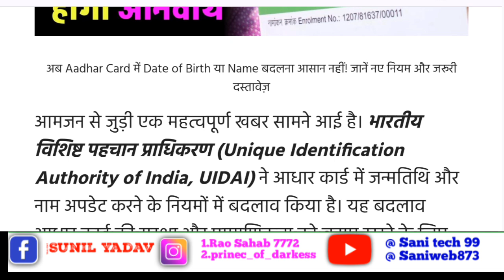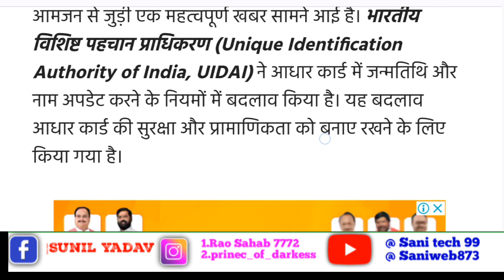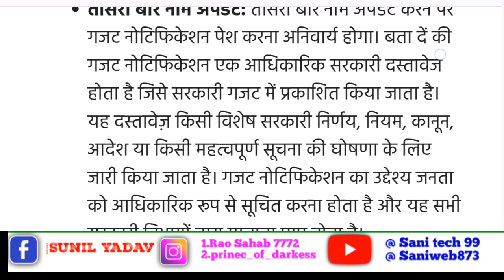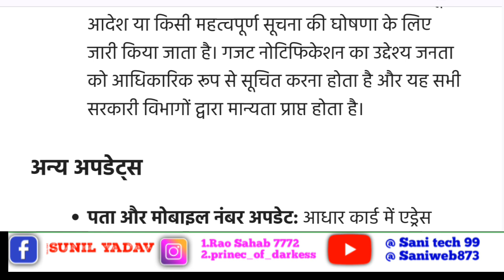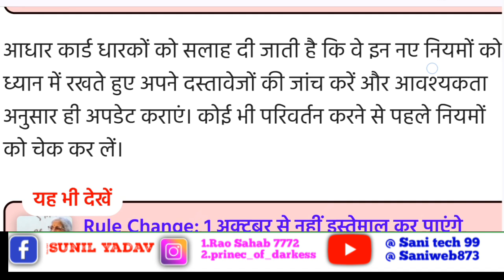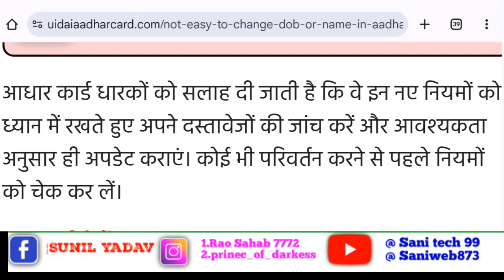aadhar card name change online | aadhar card address change online | aadhar card name DOB update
अब Aadhar Card में Date of Birth या Name बदलना आसान नहीं !! जानें नए नियम और जरूरी दस्तावेज़ 2024-25

Hello Everyone aaj ki is video mein bataya hai ki aap apna aadhar card name change online | Aadhaar card address change online | aadhar card name DOB update full details video

Your Queries 👇

Aadhaar card address change online
aadhar card name DOB update
Aadhar card new update
Pm modi new update
How to Change DOB in Aadhar Card 2024  Aadhar Card Me Date of Birth Kaise Change Karen
Change Date of Birth in Aadhar Card Online aadhar card me dob kaise change kare
adhar card download mobile number
how to change date of birth in pan card
fake aadhar card kaise check kare
aadhar card dob change online without proof
aadhar card date of birth change online 2024
aadhar card me mobile number kaise jode
aadhar card dob limit cross solution